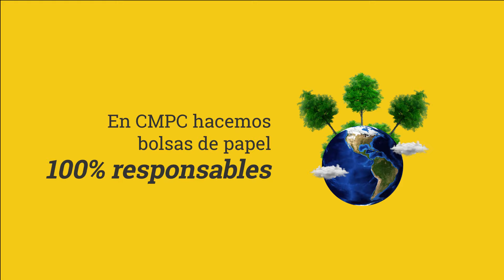Bolsas de Papel CMPC 100% Responsables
Hace tiempo estamos diciendo chao al plástico, porque hoy las bolsas de papel están en todas contigo. Pero la calidad y sostenibilidad de tu bolsa dependen del origen.
En CMPC hacemos bolsas de papel 100% responsables.
En tus bolsas, busca el sello, pide el sello.